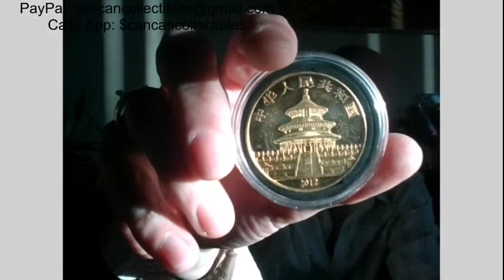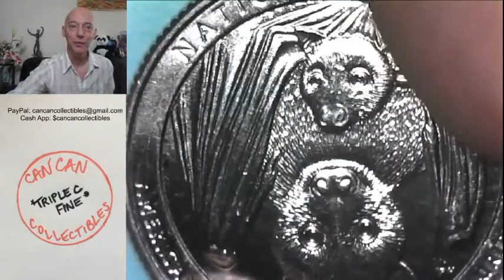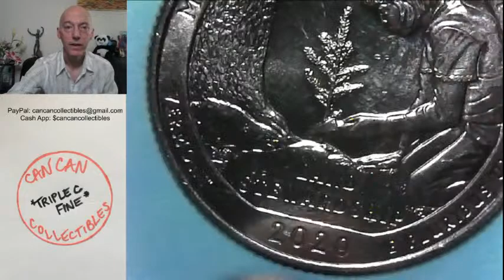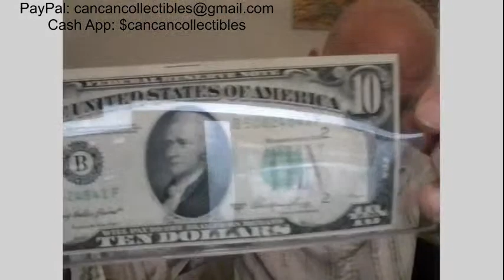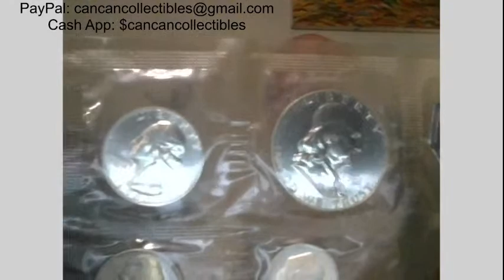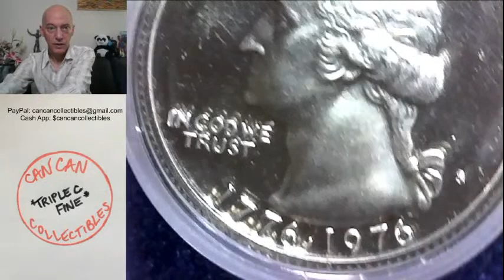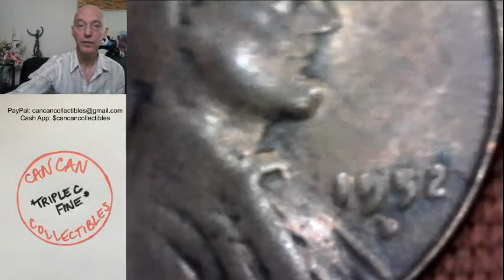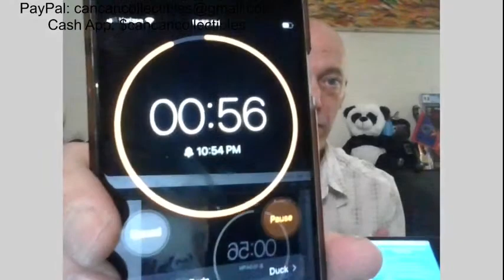8PM EST Gold & Silver Auction & GAWs $1 SB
$1 STARTING BID AUCTION, MONDAY FEB. 22 AT 8 PM EST/5 PM PST (No Reserve)
-THE 2 GOLD NUGGETS WILL BE AUCTIONED OFF AT 9PM EST SHARP!

*Welcome & Early Bird GAW
LOTS:
1. 2019-W San Antonio Missions quarter
2. 2019-W River of no Return quarter
3. 2020-W V75 American Samoa Fruit Bat quarter
4.                        Weir Farm quarter
5.                        Salt River Bay quarter
6.                        Marsh Billings Rockefeller quarter
7.                        Tallgrass Prairie quarter
8. 2008-P ALASKA Extra Claw Die Chip error AND die chip LA_ND and N
9. 1974-D Cherrypickers Guide FS-015 DDO Kennedy half dollar ERROR
10. (5 Coins) AMERICANA SERIES SET (BARBER half, quarter, and dime, Liberty V nickel, and Indian Head Cent)
11. SERIES 1950A  NY, NY OFF CENTER CUT $10 Note WITH CUTTING LINES

*Halftime Stretch & GAW

12. 1951-P PROOF SET with BENJI and original US MINT envelope and COA
13. US MINT BOXED 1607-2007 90% Silver JAMESTOWN 40th ANNIVERSARY Silver Dollar with COA
14. US MINT BOXED 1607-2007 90% Silver (PROOF) JAMESTOWN 40th ANNIVERSARY Silver Dollar with COA
15. (3 Coins) 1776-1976 US BICENTENNIAL SILVER PROOF SET in Original US MINT Booklet w/ COA
16. BU 1974-D "No Neck Abe" Copper Lincoln Cent (perhaps over polished die)
17. (2 Coins) BU 1958-P Wheat Cents W/ Skull Crack and Reverse Die Crack through N n ONE
18. 1943-P NGC MS65 Steel Wheat Cent
19. 1952-D Wheat Cent with puffy/greasy lettering
20. 1968 OLYMPICS 70% SILVER Mexico 25 Pesos Coin
21. 1 Troy Oz 999 Fine Silver Morgan Silver Dollar Design ART BAR Made in USA

*EOS and Good Night Song

Auction Rules and Guidelines:
3. All items start at $1.00 opening bid, with $1.00 minimum increments, $5 increments over $100
4. Shipping is $5.00 flat, no matter how many items you win
5. CanCan is the auctioneer and will have the final say on each item
6. We are here to have fun; this is a positive and supportive environment

GAW Rules and Guidelines:
1. US residents only
2. To qualify, leave a comment on the announcement video
3. You MUST BE PRESENT to win, and will have one minute to answer in chat

All items in our giveaways were either purchased by us or given to us to use in said contests and giveaways. Any entries not following the YouTube Community Guidelines will be disqualified. Personal data sent to us is for the sole purpose of sending the item(s) won and will not be shared nor used for any other purpose.